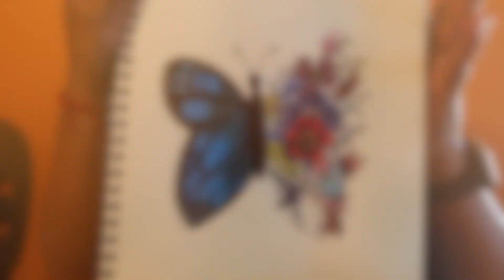Butterfly Drawing | Pinterest Inspired | Marilyn Diaz ♡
In today's video, I decided to try and draw this butterfly I saw on Pinterest! I wanted to create a video for my art lovers and hopefully it inspires you to relax and draw a bit! See you on my next video! xo

FOR TEMPLATE DESIGNS, INTRO & OUTRO VIDEOS & MORE CONTACT @MDTEMPLECO ON INSTAGRAM

FOR BEAUTY SERVICES CONTACT @MAYASBEAUTYBAR_ ON INSTAGRAM

Looking for cute accessories or outfits? Even just setups for your room?  Check out @fashionpiece_ on instagram to sell, trade, or buy an item!